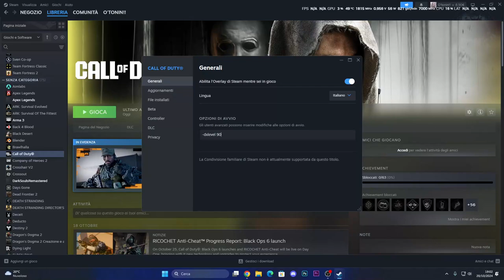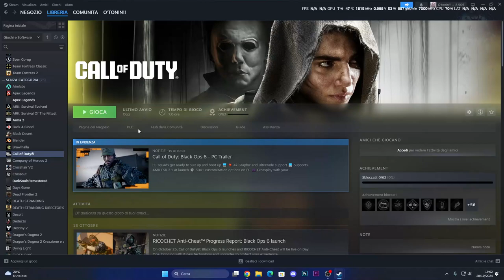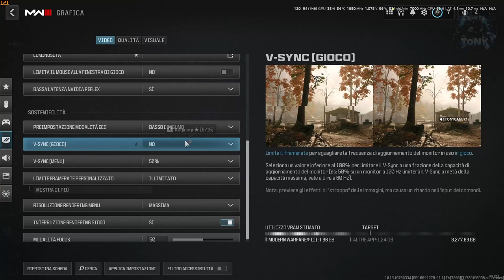Migliori Impostazioni Grafiche per non CRASHARE su COD WARZONE / BO6 - NO LAG / AUMENTARE GLI FPS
Ecco come risolvere i problemi di CRASHA SU CALL OF DUTY!

MIO REFCODE:563685ph1

PC:
MOBO: B450 GAMING PLUS
CPU: R5 3600
GPU: 1660 SUPER
RAM: 16 GB
CASE: 4000D AIRFLOW CASE CORSAIR

VIDEO TUTORIAL
               GAMES---TECH---MICROSOFT